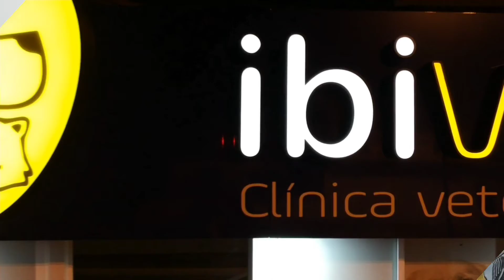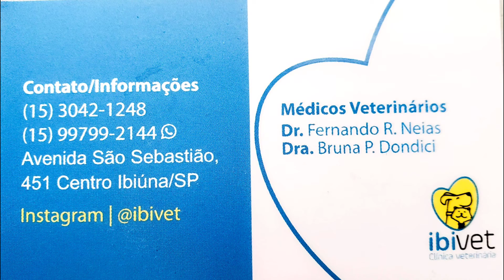IbiVet Clínica Veterinária Parte Final